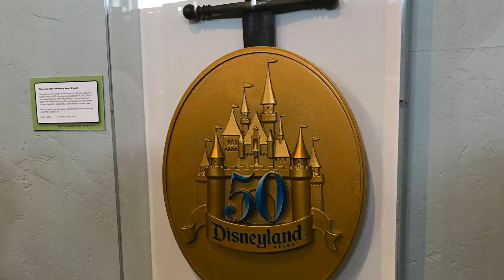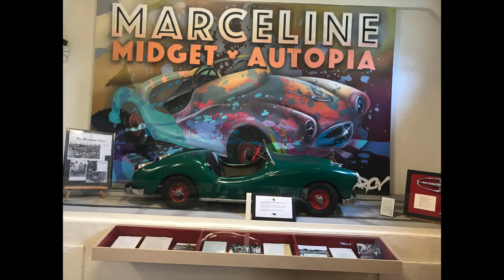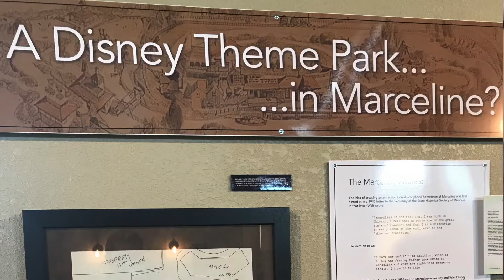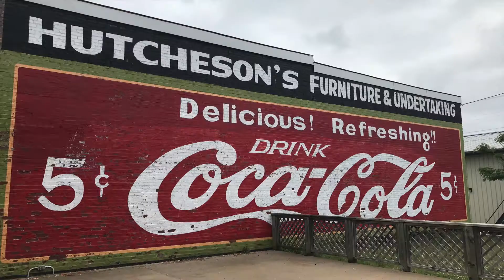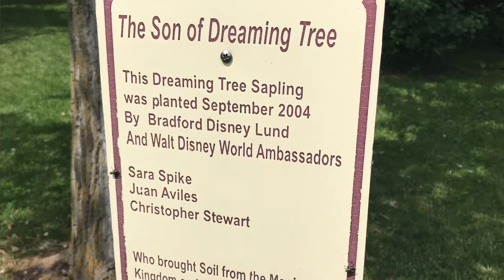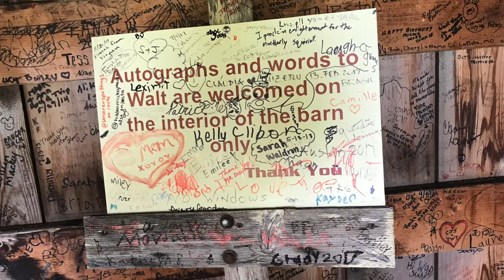Visiting Marceline, Missouri - the Walt Disney Hometown Museum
Hiya Pals!

Today we discuss our visit to Marceline, Missouri and the Walt Disney Hometown Museum! We highly recommend visiting! If you would like more information about the museum,

If you'd like to see even more from us -